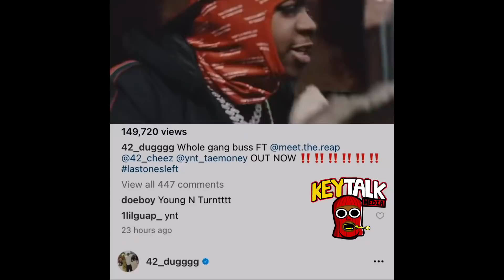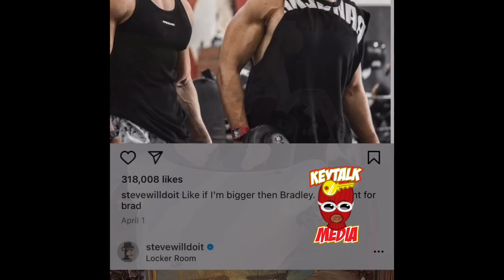Haiti GOON Tafia & 42 Dugg DEFEND Lil Durk twin against SteveWilldoit & 6ix9ine SET UP, they RESPOND